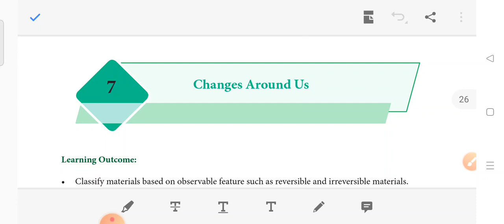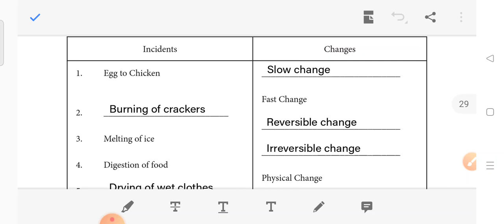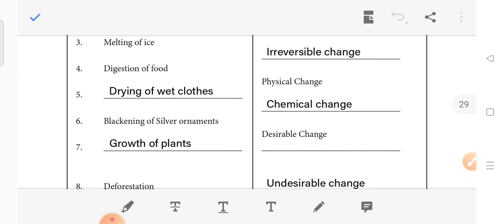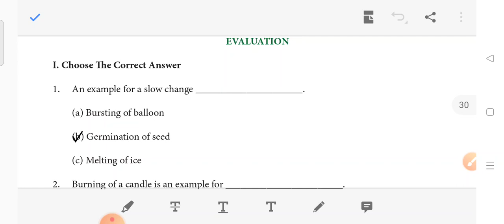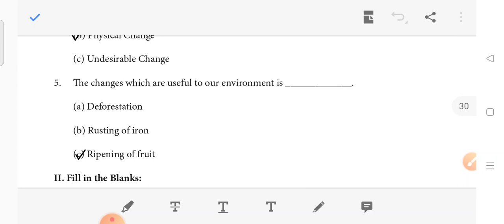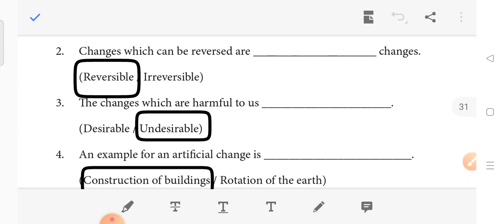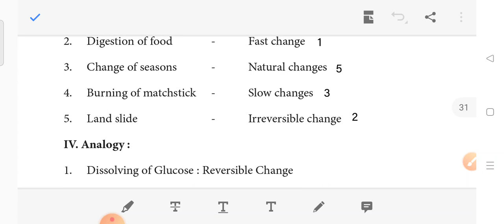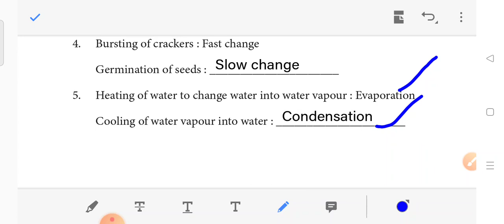7 science refresher module 7. Changes around us key answer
7 Science refresher module
7/Changes around us key answer